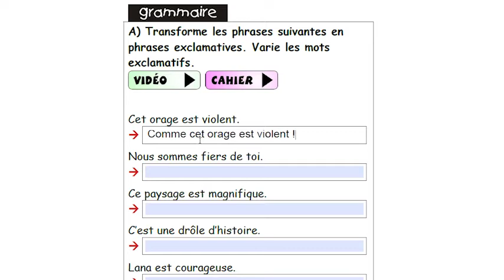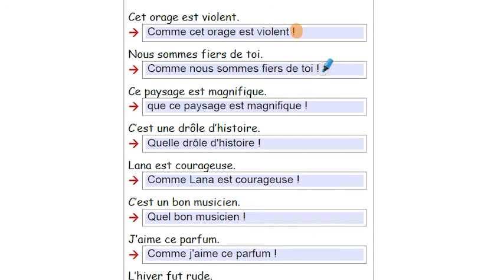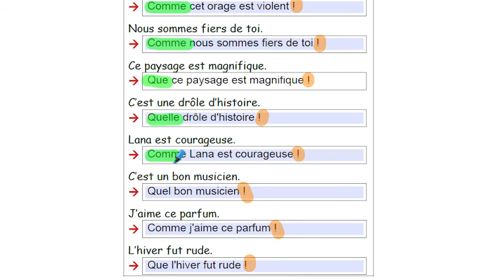CM2 - Français - SEQ 02 - Exercice A